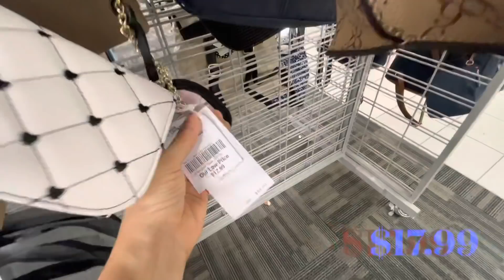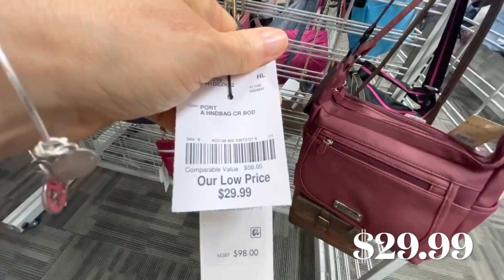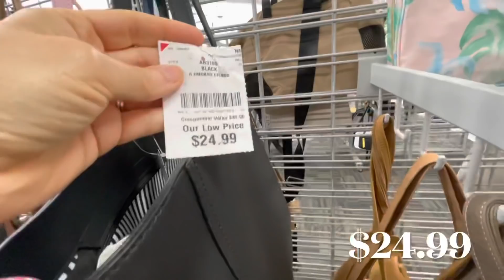BURLINGTON SHOP WITH ME NEW ‼️ HANDBAGS 👜 PURSE SHOPPING * NEW FINDS !!!